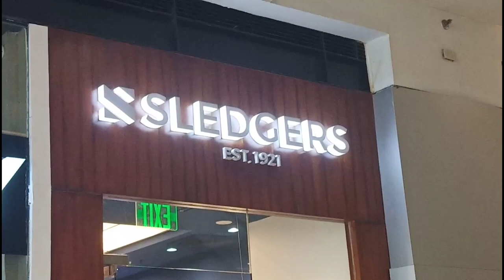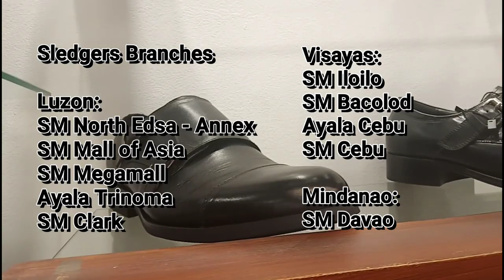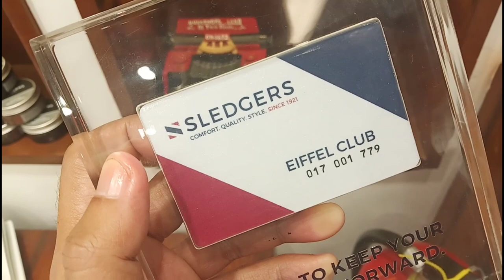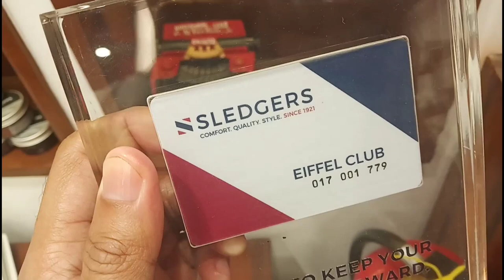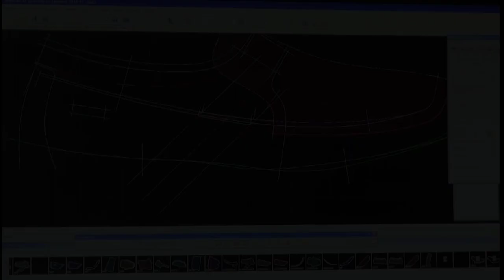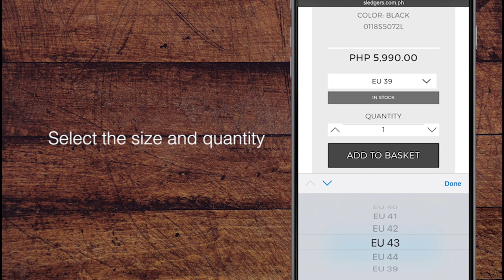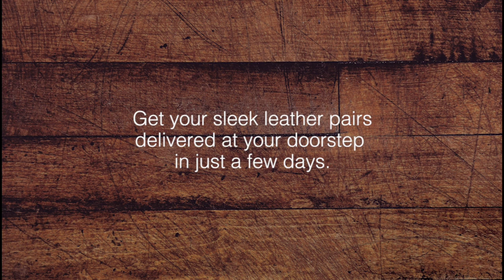First Sponsored Shoes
Last July, I'm so lucky to recieve a gift certificate from Sledgers. After how many weeks of waiting, finally got to wear this expensive but very durable shoes.

Sledgers designs are made from London by expert handmade shoemakers in Portugal since 1921.

Each shoes guarantee a comfortable, lightweight, and versatile for men's shoes.They also have a 30 days comfort guarantee.

Flex and Move technology, ensures the softness, flexibility, and stable of each shoes.

Sledgers Branches

SM North Edsa - Annex
SM Mall of Asia
SM Megamall
Ayala Trinoma
SM Clark
SM Iloilo
SM Bacolod
Ayala Cebu
SM Cebu
SM Davao

Follow Sledgers social media accounts.